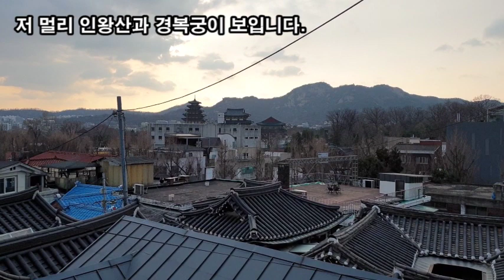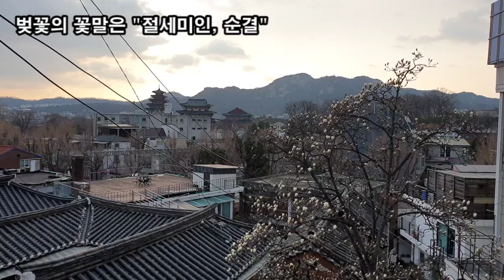랜선힐링여행, 북촌 한옥마을 제1탄, 북촌 가장 쉽게 가는길 북촌로5나길 경사전망로 코스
북촌 한옥마을,
북촌 가장 쉽게 가는길 북촌로5나길 경사전망로 코스
감고당길로 올라와서 정독도서관 지나 좁은길로 들어갑니다.
주변에 아기자기한 커피샵이 있습니다.
미로같은 길을 따라서 더 깊숙히 북촌으로 들어갑니다.
미로를  따라 숨박꼭질 처럼 따라 올라 갑니다.
이제 본격적으로 큰 길이 보이기 시작 합니다.
현대식 카페와 전통적인 한옥이 대비되어 보입니다.
전망이 확 트인  북촌로5나길 경사전망로 코스 입니다.
저 멀리 인왕산과 경복궁이 보입니다.
3월 벚꽃이 아름답게 피었습니다.
벚꽃의 꽃말은 "절세미인, 순결"
매화도 운치있게 피었습니다.
백매화의 꽃말은 "결백, 미덕"